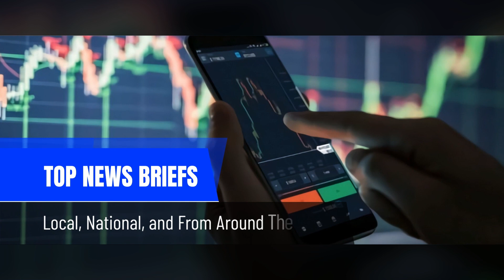Kia PV5 Concept Car - CES 2024: [Solar-Powered, Multi-Functional Vehicle] NewsUSA TV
News USA TV brings you live coverage from the Consumer Electronics Show (CES) 2024 in Las Vegas. Vanessa Vasquez interviews Erica Lee from Kia to explore the groundbreaking Kia PV5 concept car.

A Glimpse into the Future of Mobility

The PV5 isn't your average car. It's a glimpse into the future of transportation, designed with both functionality and sustainability in mind. Here are some of its key features:

Solar-Powered Roof: The PV5 boasts a unique solar panel roof, constantly charging the battery and reducing reliance on traditional fueling methods.
Removable Seats and Ramp: Designed with accessibility in mind, the PV5 features removable seats and a ramp, making it easier for passengers with special needs or those requiring assistance to enter and exit the vehicle.
Multi-Functional Interior: Erica Lee hints at a variety of undisclosed amenities hidden within the PV5, suggesting a spacious and adaptable interior catering to diverse needs.
Designed for Everyone

The core concept behind the PV5 is its versatility. Kia envisions it as a vehicle suitable for various purposes, including:

Commercial Use: The PV5 could be a game-changer for businesses offering passenger transportation services.
Family Life: Its spacious interior and adaptable features make it ideal for families on the go.
Sustainability Meets Functionality

The PV5 represents a significant step forward for Kia. It showcases the brand's commitment to:

Sustainable Practices: The solar-powered roof reduces the car's environmental footprint.
Accessibility: The removable seats and ramp ensure inclusivity for passengers with varying needs.
Looking Ahead

While the PV5 is currently a concept car, it paves the way for exciting advancements in the automotive industry. Kia plans to launch the PV5 in Korea in 2026, with a global rollout following in 2028.